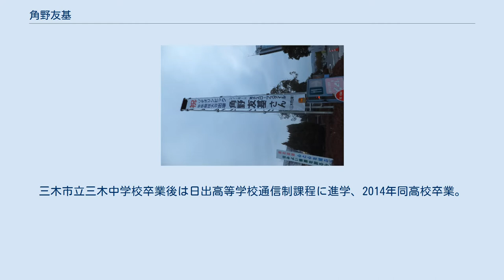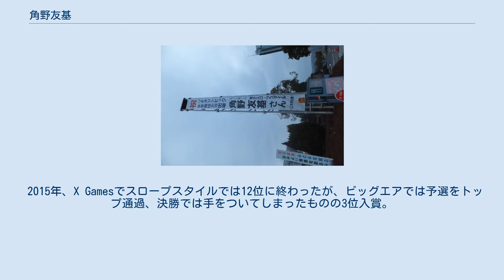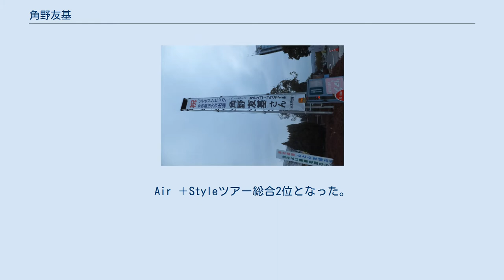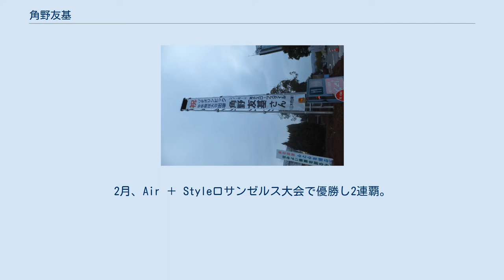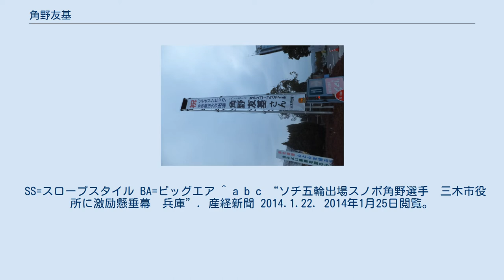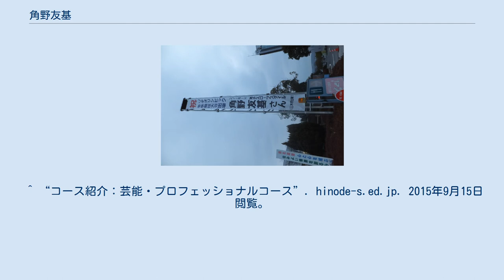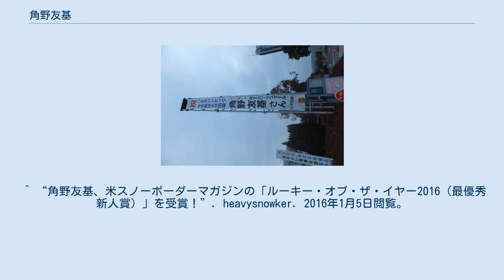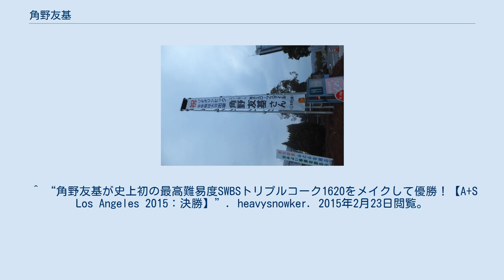角野友基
角野 友基（かどの ゆうき、1996年5月18日 - ）は、日本のプロスノーボーダー。
STANCER所属（かつては「アルツキララクラブ」「日産自動車X－TRAIL」に所属）。
岡本圭司率いるプロスノーボード集団「HYWOD」のメンバーである。
 角野選手の地元では「祝ソチオリンピック冬季競技大会出場」とソチオリンピック出場記念の懸垂幕が掲げられている。
 （2014年1月25日、三木市役所玄関前にて） 兵庫県川西市で生まれ、三木市大村出身(幼稚園途中より)。
三木市立平田小学校在学中の8歳の時に父親の影響で六甲山人工スキー場でスノボードを始め、11歳の時にプロに認定される。
三木市立三木中学校卒業後は日出高等学校通信制課程に進学、2014年同高校卒業。
学生時代は週末はスキー場でトレーニングを積み平日は地元のインドア施設のスノーヴァ神戸やジャンプ練習場の神戸KINGSでトレーニングを積んだ。
 2011年12月、史上最年少でAir & Style北京大会に招待される。
 2012年12月、北京で開催されたAir & Style北京大会でアジアの選手として初の優勝を達成。
2013年3月26日、スペインのシエラネバダで開催されたスノーボード・ワールドカップスロープスタイルで初優勝し、2012-13シーズン計3戦の総合成績で種目別優勝を達成した。
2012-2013年シーズンオフの春からケビン山崎が主宰するトレーニングジム「トータル・ワークアウト」で肉体改造を始める。
 2013年12月11日に所属をアルツキララクラブから日産自動車X－TRAILに変更した。
 2014年、X Gamesで初出場ながらビッグエアで2位となる。
直後のソチオリンピックに新種目であるスノーボード男子スロープスタイルに出場し8位入賞。
 2015年、X Gamesでスロープスタイルでは12位に終わったが、ビッグエアでは予選をトップ通過、決勝では手をついてしまったものの3位入賞。
 Air ＋ Styleロサンゼルス大会では2月7日にスノーボード映像撮影中の事故で脊椎損傷等の重傷を負った岡本圭司の名を自身のスノーボード板のノーズ部分に刻み参加。
 順調に決勝に進み、決勝では1本目にバックサイドトリプルコーク1620、2本目にバックサイド1260、最後の3本目はスイッチバックサイドトリプルコーク1620をクリーンメイクし、95.26点を獲得し優勝。
Air ＋Styleツアー総合2位となった。
 3月の全米オープンではスロープスタイル部門で出場。
予選で8位となり決勝進出。
決勝では1本目でバックサイドトリプルコーク1440等を決め79.4点を残し暫定1位となった。
 しかし、その後3連覇を狙うマーク・マクモリスが1本目で86.6点、2本目で87.8点を獲得し首位に躍り出る。
逆転を狙った角野は3本目でバックサイドトリプルコーク1620からスイッチバックサイドトリプルコーク1620という大技を連続で成功させ、90.0点を獲得し逆転優勝を果たした。
日本人の全米オープン優勝は國母和宏以来二人目、スロープスタイルでは日本人初。
 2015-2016年シーズン開幕戦のワールドカップスロープスタイルニュージーランドカードローナ「WINTER GAMES NZ」大会で予選1位で通過したが決勝では2本目までで6位と不調で3本目で2位につけた。
12月から所属をSTANCERに変更。
 2016年、アメリカのスノーボード専門メディア・SNOWBOARDERが選ぶ「メンズ・ルーキー・オブ・ザ・イヤー」（最優秀新人賞）を受賞。
2016年1月30日、X Games ASPENでビッグエアで1本目でバックサイドトリプルコーク1620をメイクし上位になるが、2本目の着地で転倒しボードが壊れるアクシデントが起こり戦線離脱、復帰も転倒が続き、最後のランでフロントサイドトリプルコーク1440を成功させ3位となる。
2月、Air ＋ Styleロサンゼルス大会で優勝し2連覇。
その直後のX Gamesオスロ大会では予選を5位で通過し決勝では1本目から高得点を出し同大会を初優勝。
3月、4年に1度に世界スノーボード連盟とTTRワールドスノーボードツアーの主催の世界選手権（中国ヤブリ）のビッグエアとスロープスタイルに出場、ビッグエアでは予選免除招待選手として準決勝から出場も準決勝で敗退、ス...